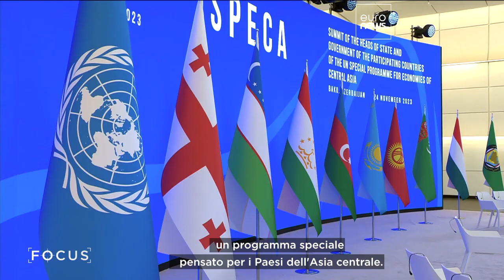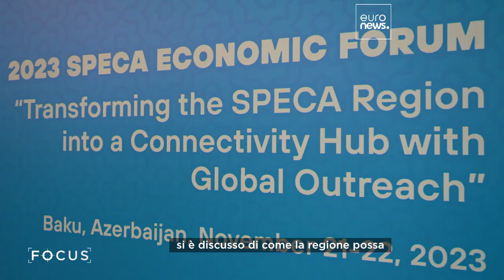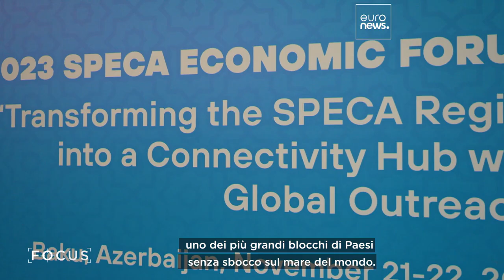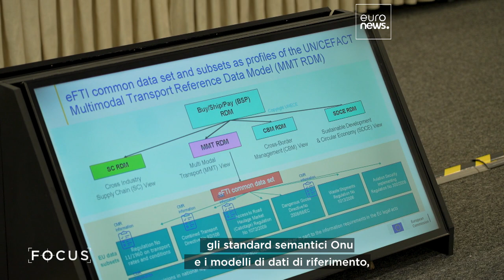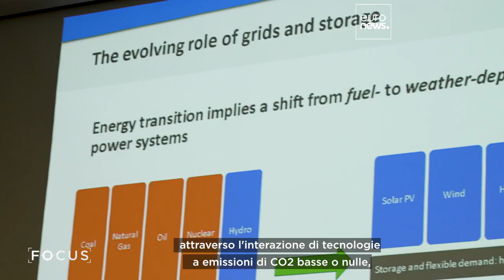Investimenti e transizione verde al centro del vertice dei Paesi Speca a Baku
La capitale dell'Azerbaigian ha ospitato il summit dedicato al programma speciale dell'Onu per i Paesi dell'Asia centrale di cui fanno parte Afghanistan, Azerbaigian, Kazakistan, Kirghizistan, Tagikistan, Turkmenistan e Uzbekistan

In collaborazione con Azpromo